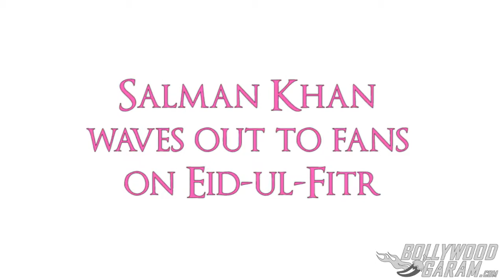Salman Khan waves out to fans on Eid ul Fitr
Salman Khan made an appearance from his famous Galaxy apartment balcony in Mumbai as he waved out to fans and media personnel.

For hottest Bollywood news and updates, Follow Bollywood Garam on -